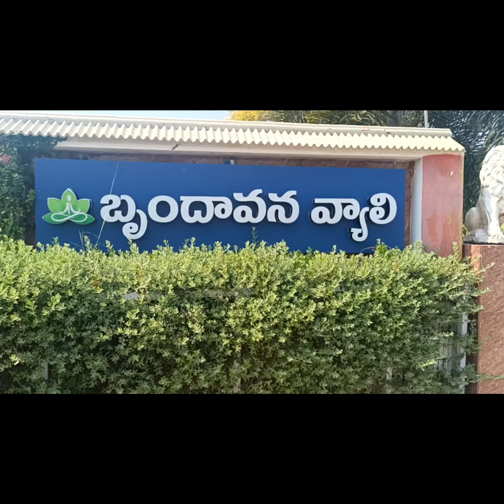My friends surprised at Brindavan Valley🌲🏠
Brindavan Valley is at Nellimarla Near to Vizianagaram 😍😍❣️❣️🥰🥰

A must visit for nature lovers❤️💞💖